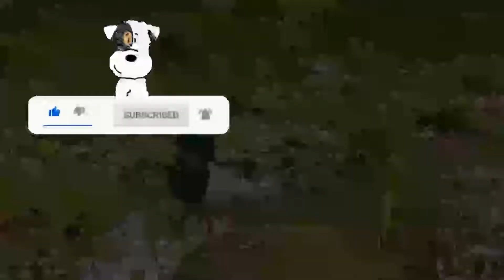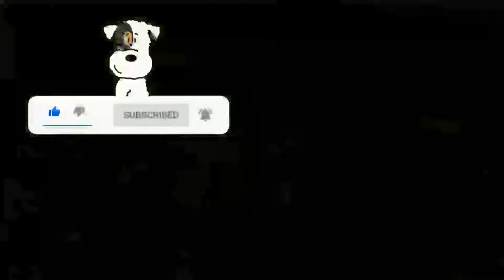BEBEKKU 1 JAM | Lagu Anak Anak 1 Jam | Lagu Anak Indonesia | Panda And Friends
Selamat menonton adik-adik 😉

Like👍 juga agar kalian bisa mendapatkan pemberitahuan update video lagu anak terbaru dari Channel ini.
Terimakasih😊🙏